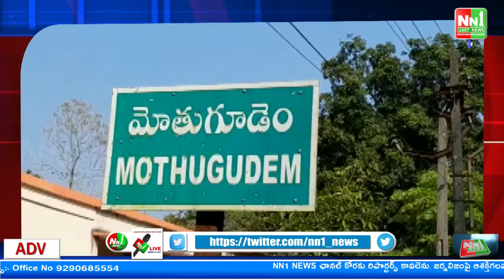మోతుగూడెం : లక్కవరం లో పట్టుబడిన అక్రమధ్యం సీసాలు.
"nn1news live"
"nn1news luve"
"nn1news"
"nn1news live"

NN1 NEWS#
NN1 News#
nn1news live#
nn1news breaking news today#
nn1news Breaking#
nn1news Youtube on live#
nn1news Sucribe#